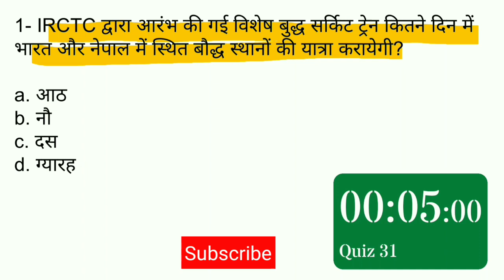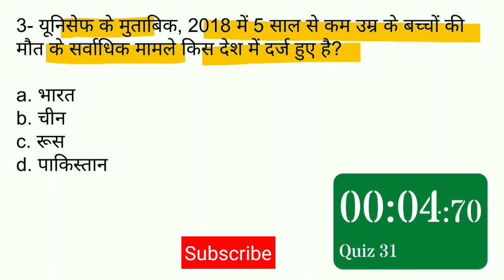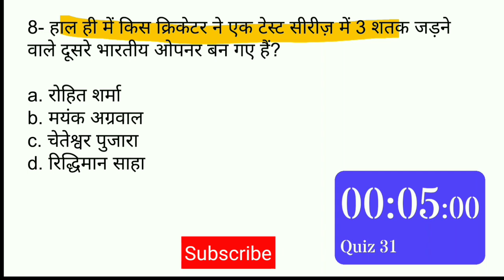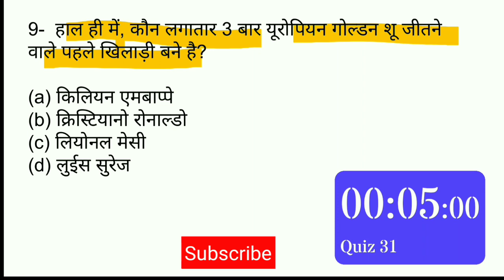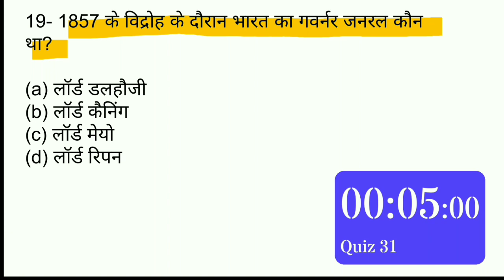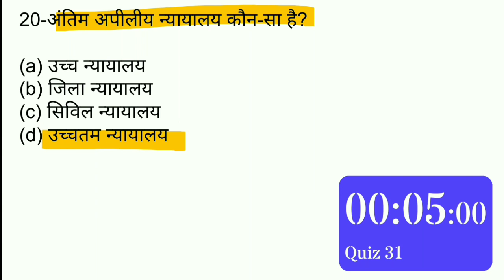important gk questions #31 | uptet gk |rrb ntpc gk |October current affairs 2019|up si gk |static gk